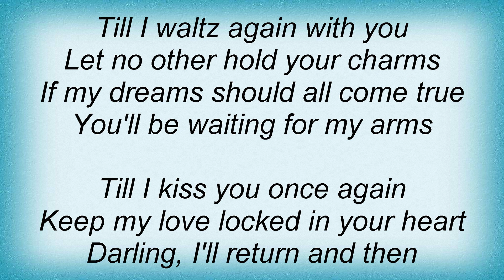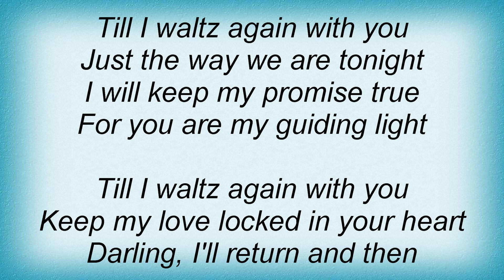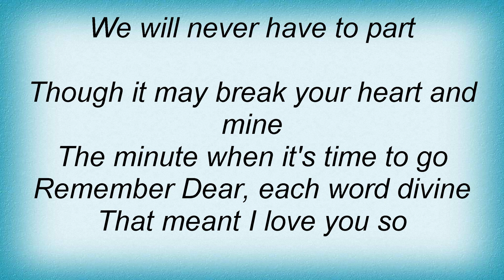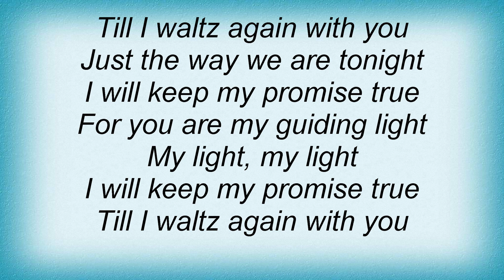Teresa Brewer - 'till I Waltz Again With You Lyrics